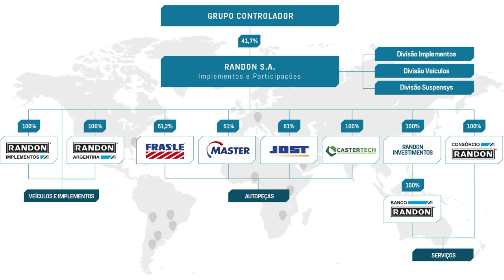FENATRAN 2019 - Randon